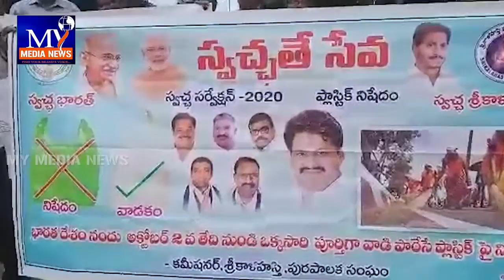పర్యావరణ పరిరక్షణకు శ్రీకాళహస్తి లో విద్యార్థుల ర్యాలీ